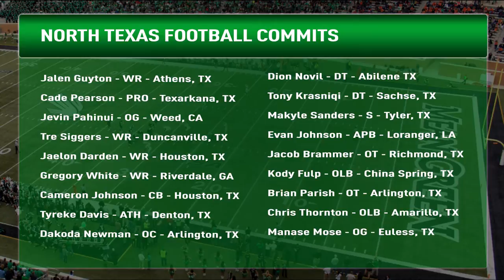North Texas Insider Episode 1